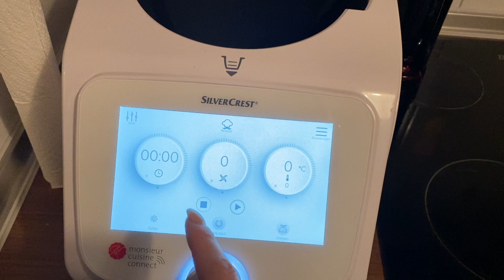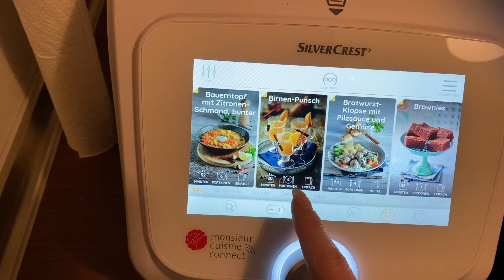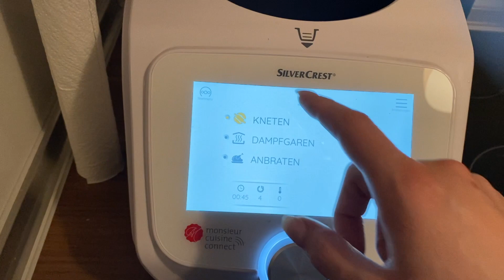MONSIEUR CUISINE - Eine Alternative zum THERMOMIX?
In diesem Video koche ich mit dem Monsieur Cuisine und bewerte die Anschaffung.